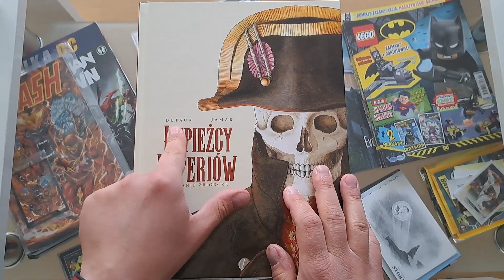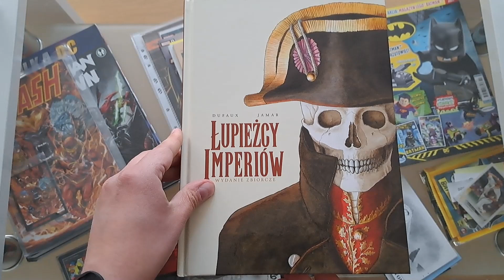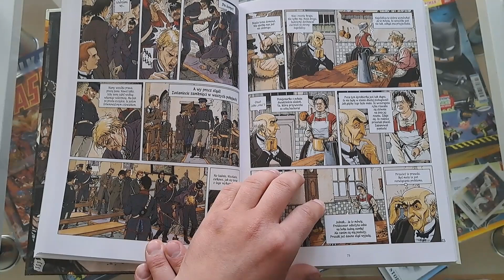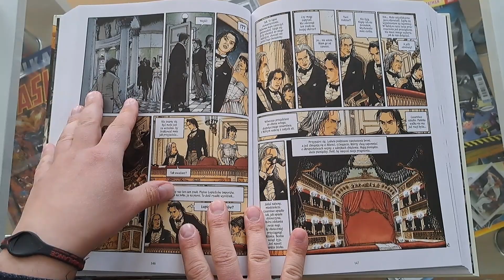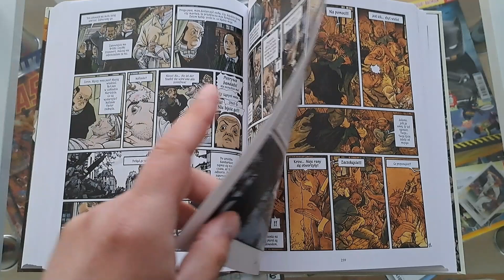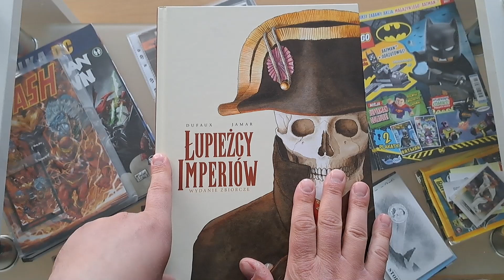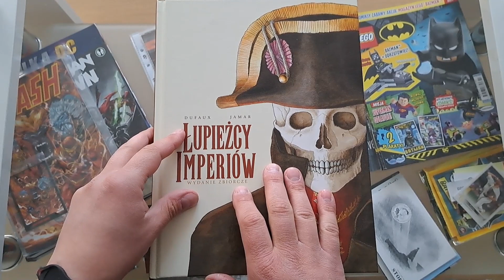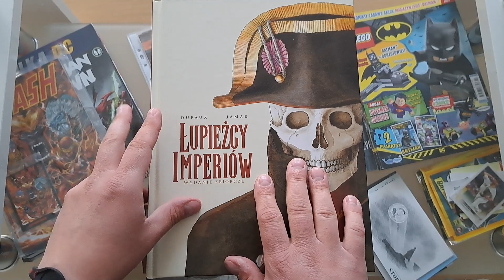Łupieżcy imperiów - #638 Prezentacja i opinia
Ale zaskoczenie ! ten komiks dał mi masę bardzo dobrego czytania ! przyznam że tego się nie spodziewałem w takim stopniu :P brawo dla wydawcy :)
W materiale wykorzystano fragment utworu:
Zainteresowany współpracą ?